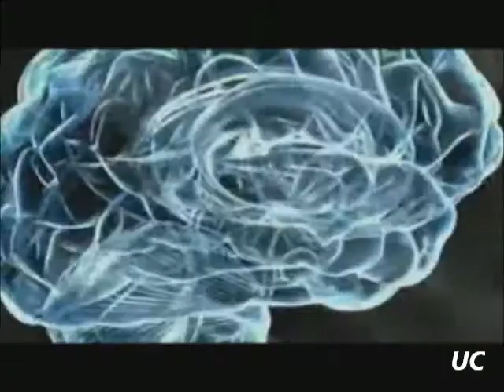Hidden Messages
There are 70 hidden pictures in this video. See if you can find them all!

IGNORE THIS~~:
smosh
anthony
padilla
ian
hecox
portable
portopotty
portapotty
port-o-potty
bathroom
127
hours
james
franco
knife
cut
off
awesome
shirt
iphone
recording
sideways
vertically
WHY
ARE
READING
THESE
MOTHA-FIRETRUCKIN'
TAGS?!
unmotivatedcomedy unmotivatedcomedyepisode1 unmotivated comedy episode Matthew Gordon Ligue Best invention Ever food on the roof of your car treadmill fail fat guy falls humor jokes hiding porn how to hide top five list worst ways end relationship die
jenna
marbles
mourey
hate
being
grown
up
butyouknow
whatiscool
havingavaginaand
boobs
thosethingsareso
awesome
kermitandmarblesboth
havelittleminiwieners
whicharecooltoo
butnotascool
asanarwhal's
vagina
thisconversationjust
gotsoweird
imokaywithitbecause
imightbetheweirdestperson
inthehistory
ofvaginas
unicorns
giraffes
waffles
allhavesexwitheachother
space
odyssey
Ray
William
Johnson
RWJ
Equals
Three
=3
raywilliamjohnson
Girl
Blown
by
Plane
My
Daughter
Doesn't
Me
Because
I'm
Fat
Worst
Cheap
Shot
north
korea
rocket
launch
Shaved
Head
Prank
Funny
crazy
drunk
sleep
sleeping
passed
out
intoxicated
rum
whiskey
beer
prank couple
couple pranks
prank
couple
pranks
pranked
nikitabanana88
nikkiandjohnvlog
shaving
hair
bald
friend
visit
buzz
trim
cut